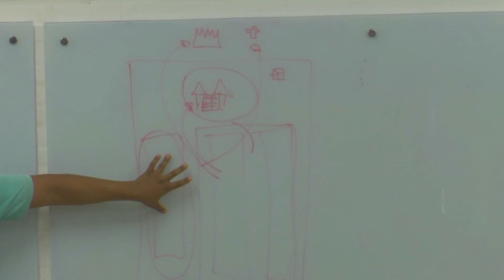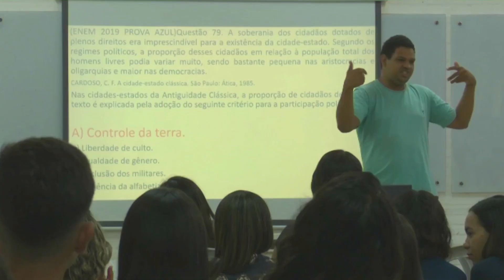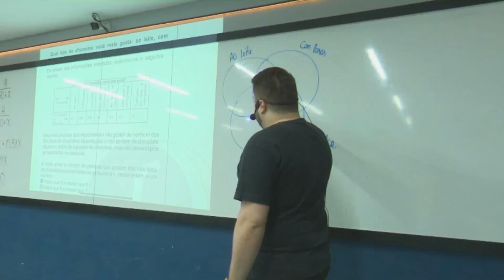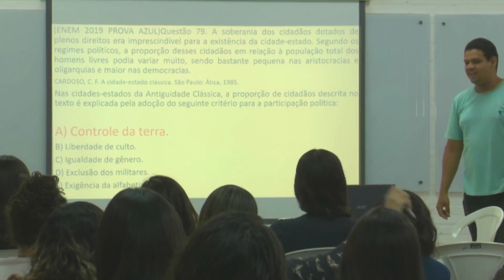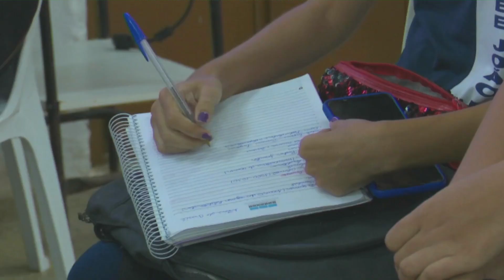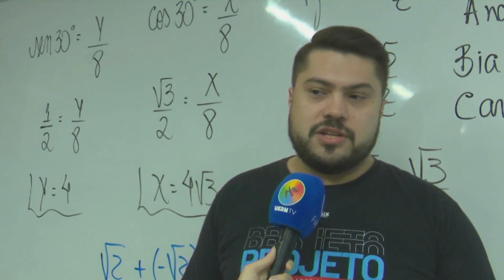Acompanhe como é a preparação dos estudantes para o ENEM | UERN TV NOTÍCIAS 11/10/2023.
Acompanhe nesta matéria como funciona o Exame Nacional do Ensino Médio e como alunos e professores adaptam suas rotinas para se prepararem para as provas.

Produção: Joicielisson Gomes
Imagens: Estela Vieira e Anette Delfino
Edição: Estela Vieira
Apoio: Marcelo Augusto